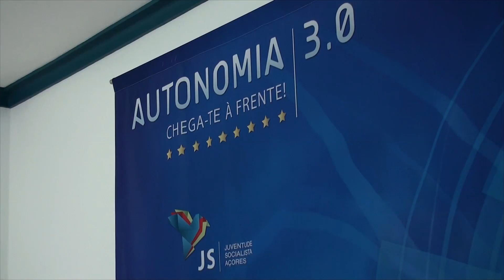Secretariado de Ilha de S. Miguel da Juventude Socialista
Povoação, sábado, 25 de março de 2017